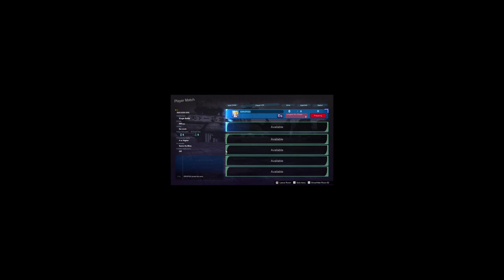Vegito Blue Is Underrated | Dragon Ball Sparking Zero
Playing Games with the squad, and I Randomed Vegtio blue who is lowkey Slept on as a character, so I may try him in ranked on a later date! hope yall been enjoying the content, and ill see yall later!

Follow the X
X.com/IDropGG_offical

Cody- @Joke4Yu
Jose-none
Justin- none